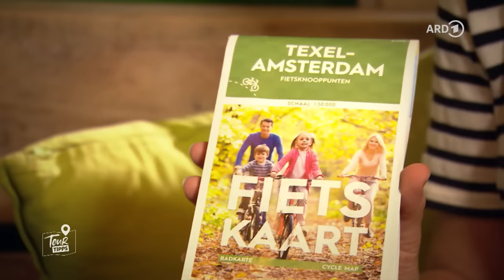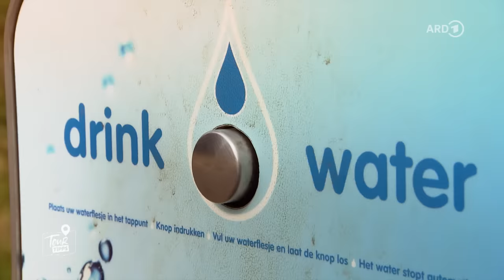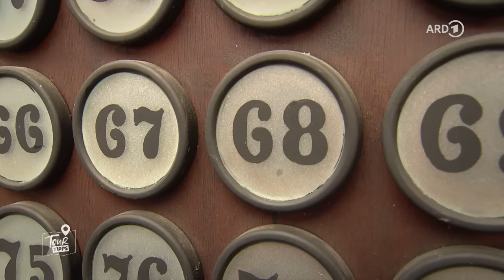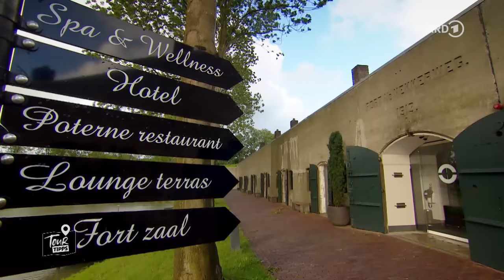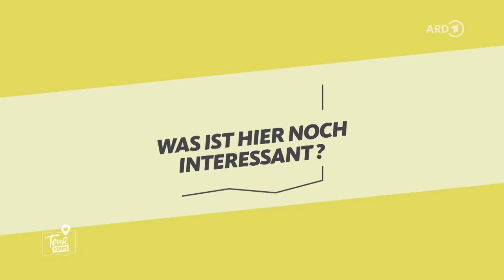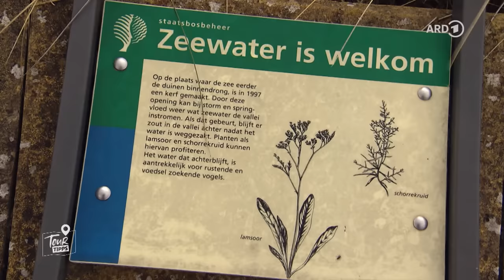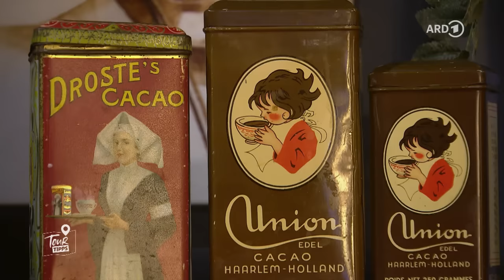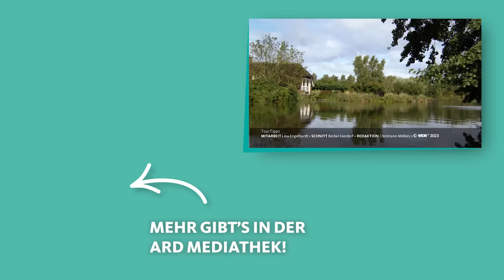Nordholland: Mit dem Fahrrad von Castricum bis nach Alkmaar | ARD Reisen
Lust auf Urlaub mit dem Rad in den Niederlanden? Tamina Kallert entdeckt, wie schön es ist, in der Region Nordholland durch die Dünen zu radeln. Von Castricum durch die Dünen und das Reich der 1000 Inseln bis nach Alkmaar. ( Mehr Tourtipps mit Tamina, z.B. ihre Tour auf dem Tauernradweg, findet ihr in der ARD Mediathek

00:00 Mit dem Bike in Nordholland
01:02 Von Castricum durch die Dünen
09:21 Im Reich der 1000 Inseln: Broek op Langedijk
12:06 Käsemarkt in Alkmaar
17:57 Küstenschutz und Entspannung in den Dünen
22:35 Kulinarik in Nordholland
27:39 Mit dem Boot durch Alkmaar

Entlang der flachen Küste kann man sich eigentlich nicht verirren, aber auch ein ausgeklügeltes, nach Nummern geordnetes Radwegenetz hilft. Ein Muss für jeden Touristen ist ein Besuch in der Stadt Alkmaar, besonders wenn mal wieder der historisch bunt dekorierte Käsemarkt stattfindet. In Broeker Veiling kann man an einer traditionellen Gemüseversteigerung teilnehmen, bei der das Verkaufsgut auf Plattbodenschiffen in den Auktionssaal gefahren wird. Auch für Kinder gibt es auf der Tour viel zu erleben: In Schoorl kommt die Düne mitten ins Dorf hinein, so dass die Kleinen auf der steilen Sandfläche spielen und toben können. Wer die Unterwasserwelt der Nordsee aus nächster Nähe entdecken will, kann das Zee Aquarium besuchen oder an einem Schleppnetz-Kurs am Strand teilnehmen.

TourTipps ist ein Zusammenschnitt aus verschiedenen Folgen von Wunderschön, die schon einmal im WDR veröffentlicht wurden. Mitarbeit: Lina Engelhard, Schnitt: Bärbel Kierdorf, Redaktion: Christiane Möllers. Eine Produktion des Westdeutschen Rundfunks. WDR 2023. Alle Aussagen und Fakten entsprechen dem damaligen Stand und wurden seitdem nicht aktualisiert.